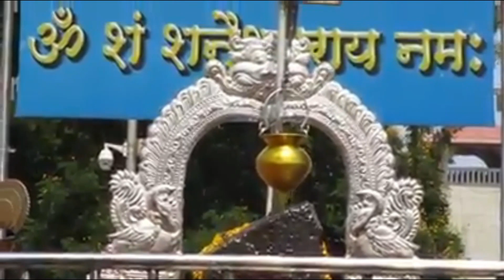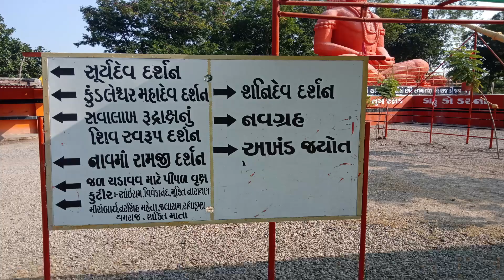ચમત્કારિક શનિદેવ મંદિર કુંડલ || Shanidev History || Shanidev Mandir of Kundal